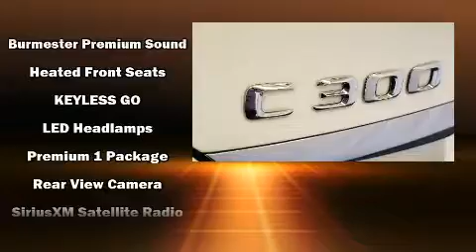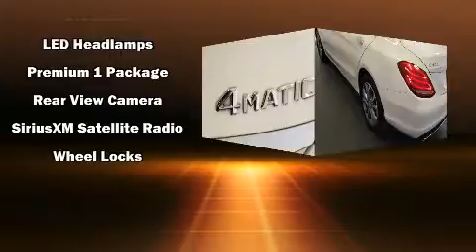2015 Mercedes-Benz C-Class C 300 in Tampa, FL 33614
4400 North Dale Mabry Highway

You can expect a lot from the 2015 Mercedes-Benz C-Class. This 4 door, 5 passenger sedan still has less than 80,000 miles! Under the hood you'll find a 4 cylinder engine with more than 200 horsepower, providing a smooth and predictable driving experience. The engine breathes better thanks to a turbocharger, improving both performance and economy. Mercedes-Benz prioritized comfort and style by including: power front seats, an automatic dimming rear-view mirror, heated seats, tilt and telescoping steering wheel, rain sensing wipers, an overhead console, and air conditioning. Mercedes-Benz ensures the safety and security of its passengers with equipment such as: dual front impact airbags, head curtain airbags, traction control, brake assist, anti-whiplash front head restraints, a security system, an emergency communication system, and 4 wheel disc brakes with ABS. Electronic stability control ensures solid grip atop the road surface, no matter how challenging the driving conditions. Our experienced sales staff is eager to share its knowledge and enthusiasm with you. We'd be happy to answer any questions that you may have. Come on in and take a test drive!